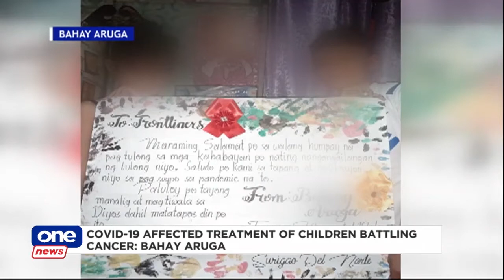COVID-19 affected treatment of children battling cancer—Bahay Aruga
Some pediatric cancer patients and staff members of the Bahay Aruga in Ermita, Manila have tested positive for COVID19, among those is Bahay Aruga president and founder who has died of the disease.